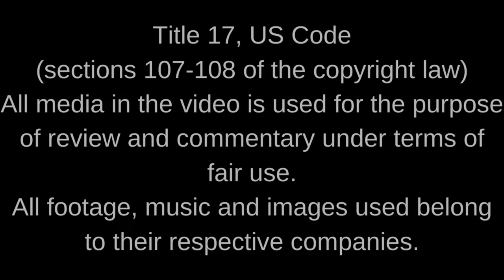Potential Promise | Let's React... DC's Black Adam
There's some promise, but Warner Bros has plenty of time to adjust if needed!

What do you think of DC's Black Adam? If you want to be notified for certain videos or all of my videos so you are not missing out of any of my uploads, click that bell!